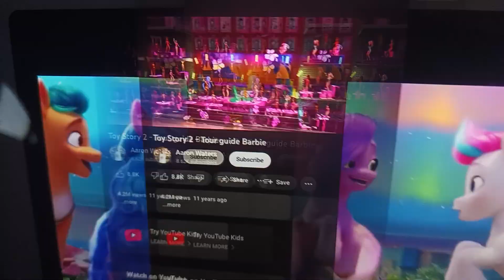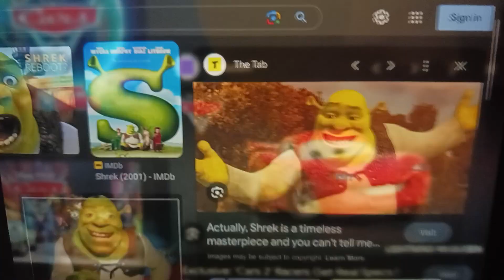toon story 2 sneak peek toons meet the g5 ponys